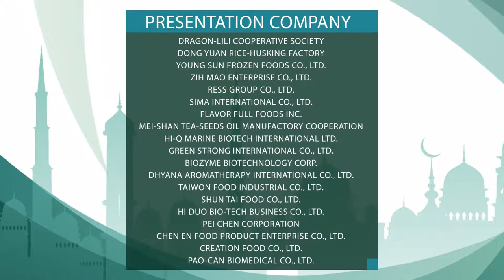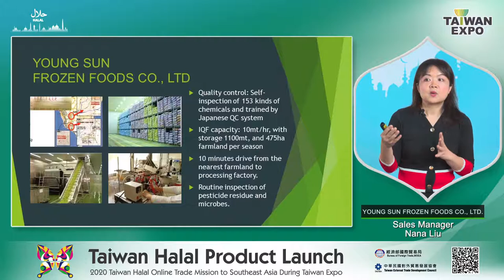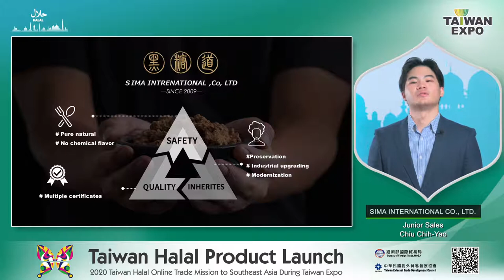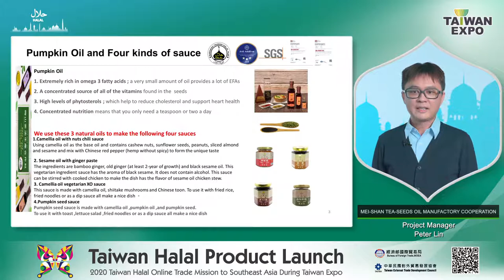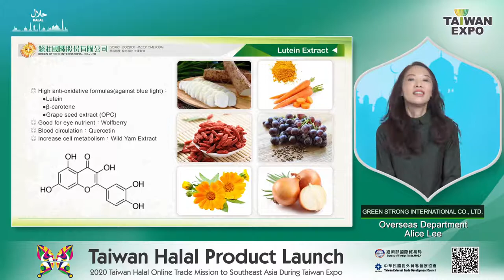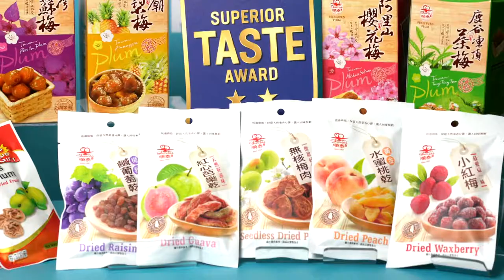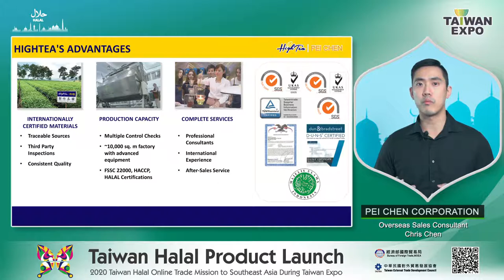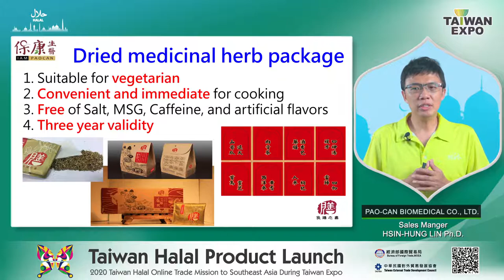Taiwan Halal Product Launch - 2020 Taiwan Halal Online Trade Mission to Malaysia During Taiwan EXPO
2020 Taiwan Halal Online Trade Mission to Malaysia is the best business purchasing meeting for the global buyers and Taiwanese manufactures. Welcome to join us and book the time schedule to meet each other and to make the successful business. For this event, there are 19 Taiwanese manufacturers and brand companies provide halal products including agriculture, ingredient, processed food, food flavoring, healthy food, bio-tech, pharmaceutics and cosmetics. Hope you enjoy the Taiwan Halal Product Launch during Taiwan Expo in Malaysia.
if you are interested in any of the 19 companies. please leave your messages We will help you to arrange the one on one online meeting and reply you ASAP.